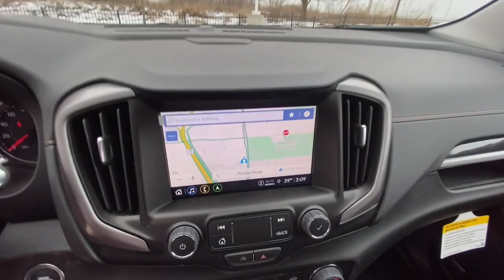2024 GMC Terrain AT4 MO Kansas City, Tiffani Springs, Platte City, Gladstone, Levenworth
New 2024 GMC Terrain AT4 available at Reed Buick GMC located in 9550 NW Prairie View Rd, Kansas City, MO, 64513. Servicing the Denison, Durant, Sherman, Bonham, Gainesville area.